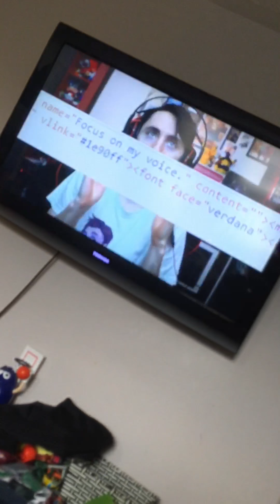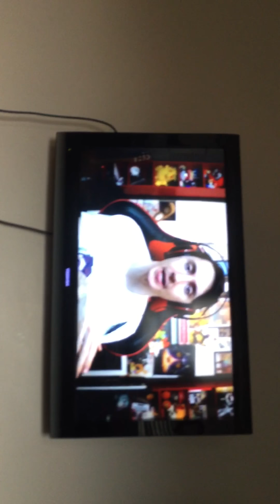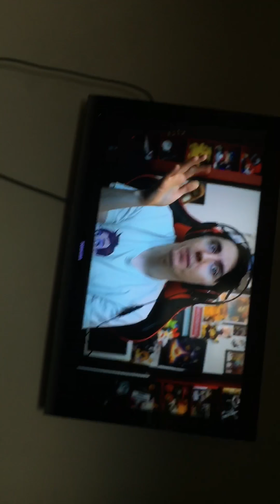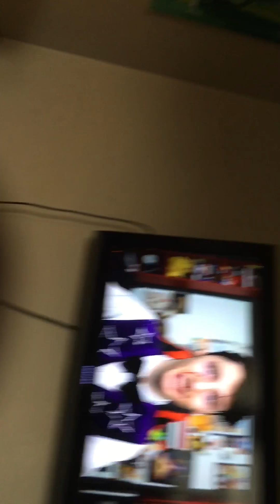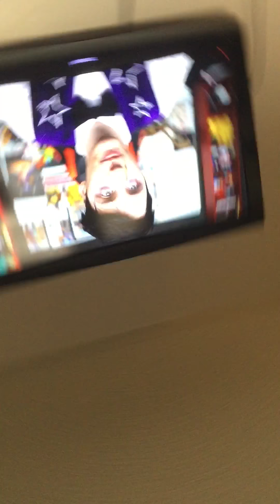I react to Darko